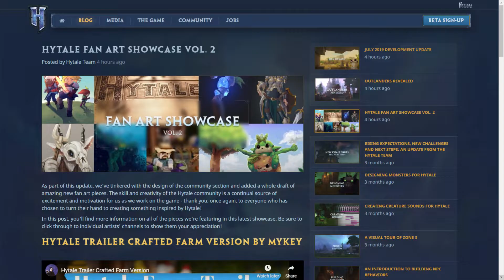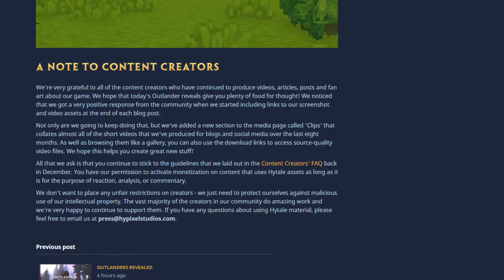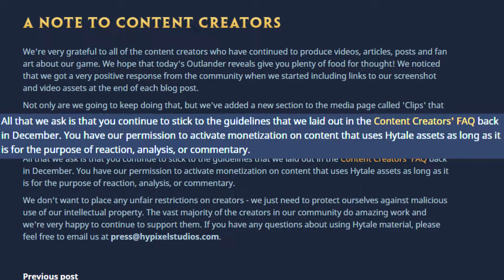Hytale NEW Updates and Info!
FINALLY SOMETHING NEW ON HYTALE
Hope you enjoy this video, I had fun editing this one